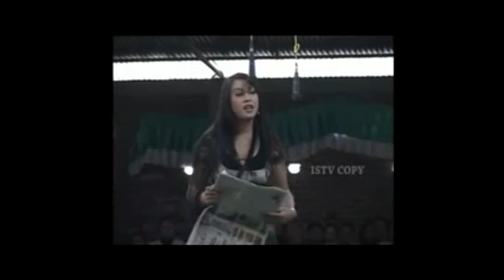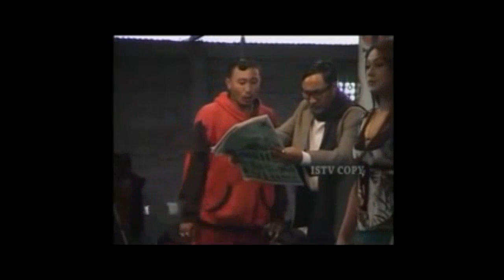Manipuri Sumang Lila - Dharmagi Langtai